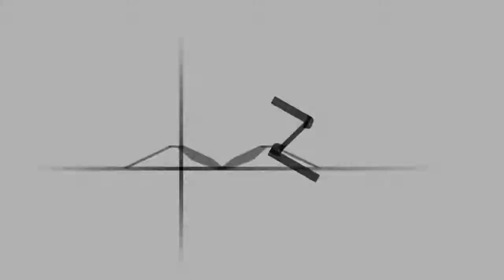SEGA AGES Puyo Puyo 2 - Gameplay Trailer - Nintendo Switch | ASVB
■ Support Us!